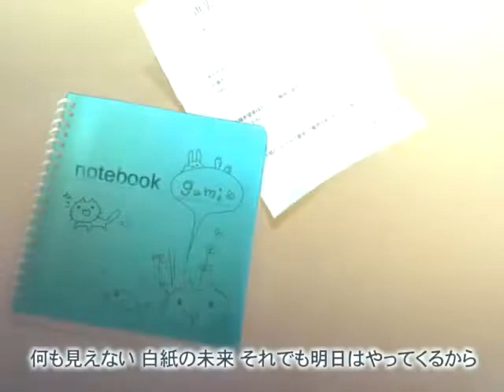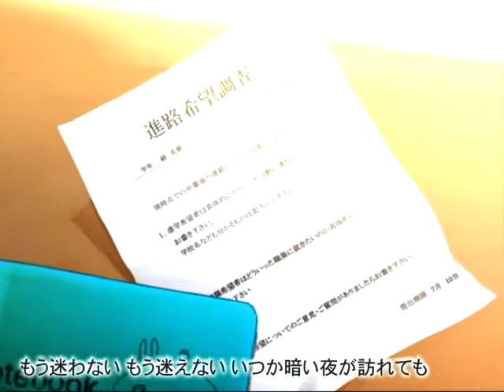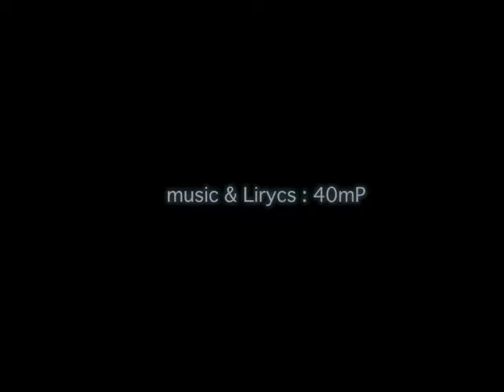【Megpoid（40㍍）】 Blue Skyline【Original Song】 Niconico Video GINZA